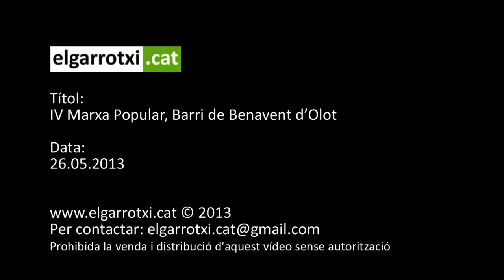IV Marxa Popular del barri de Benavent d'Olot 2013